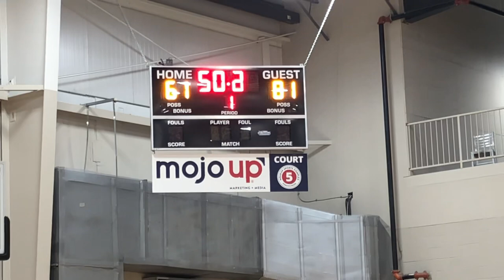Sharpsville Snowmen VS United Gamblers 5v5 Basketball Tournament